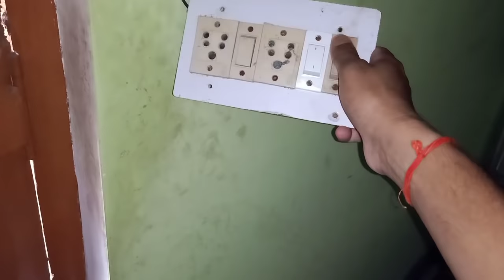वाटर टैंक में फ्लोट स्विच लगाना सीखें||Float Valve Installation|Tank Overflow Controller|Ball Float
Hi

दोस्तों आज के इस वीडियो में मैं वाटर टैंक में फ्लोट स्विच लगाना सिखाया हूँ! जो आपके टैंक में पानी को ओवरफ्लो नही होने देगा और मोटर को भी स्वचालित करता है!

फ्लोट सेंसर को खरीदने के लिए लिंक पर क्लिक कीजिए

टॉपरिया प्लायर